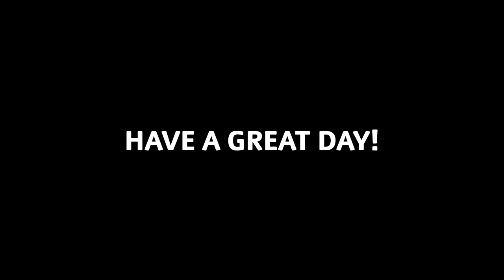WHY USE A DEBIT CARD?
On this Money Monday show JAN goes over the advantages of debit card use.